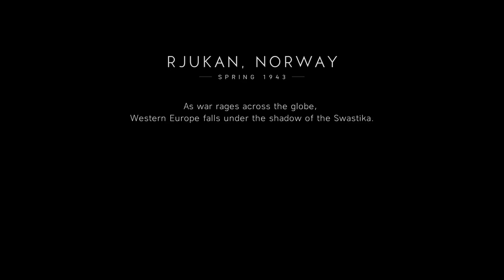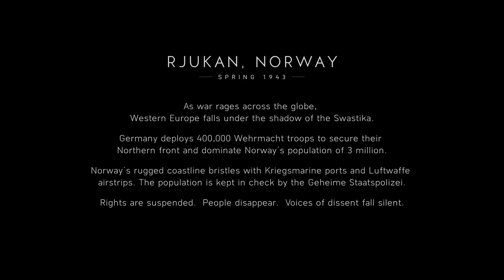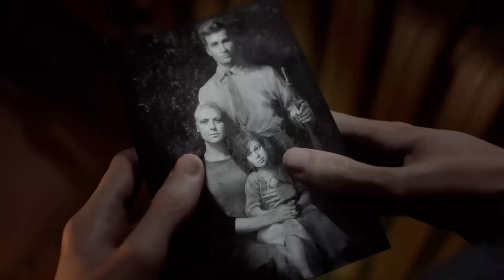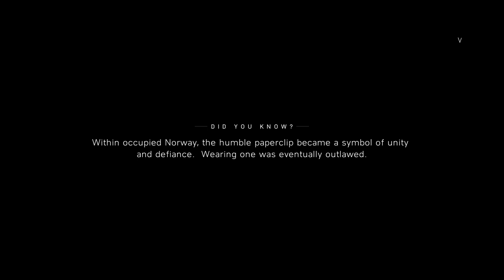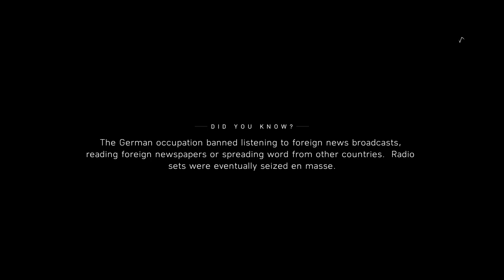The speed of skiing. Battlefield 5 (war story #2) pt. 1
Started the 2nd war story.